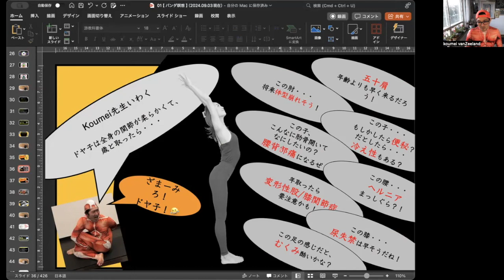⑤ざまーみろ氏とご結婚？おめでと〜